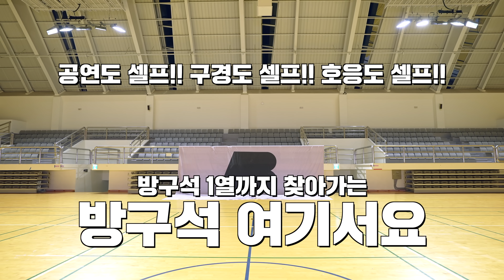파트 체인지?🙅🏻‍♀️ 멤버 체인지!🙆🏻‍♂️ [AB x A2be | 방구석 여기서요?] NCT DREAM - Beatbox | 커버댄스 Dance Cover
0:00 인트로
1:49 'Boys version' 커버댄스
5:28 'Girls version' 커버댄스

Dance Team : AB PROJECT x A2be

Dancers :

[Boys]
마크 Mark - 현민 HyunMin (IG : @mineeex._)
재민 Jaemin - 형우 HyungWoo (IG : @d.art.jhwoo)
해찬 Haechan - 윤수 YunSu (IG : @yun__su905)
제노 Jeno - 태환 TaeHwan (IG : @k.tae_11)
지성 Jisung - 수환 SuHwan (IG : @soomile_11)
런쥔 Renjun - 동훈 DongHun (IG : @hun_001007)
천러 Chen Le - 우형 WooHyeong (IG : @wh.marchin.dec)

[Girls]
마크 Mark - 단비 DanBi (IG : @danne_113)
제노 Jeno - 지혜 JiHye (IG : @sophy_spade)
지성 Jisung - 세인 SeIn (IG : @se_inuu)
재민 Jaemin - 가은 GaEun (IG : @gaeun_0007)
해찬 Haechan - 예진 YeJin (IG : @bblue_128)
런쥔 Renjun - 유진 YooJin (IG : @yj_2.29)
천러 Chen Le - 하은 HaEun (IG : @_undereun)